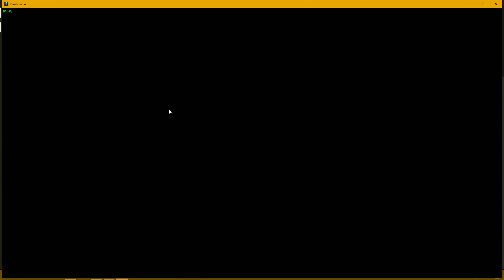Tom Clancy's Rainbow Six Siege 2019 06 18 17 18 48 07 DVR